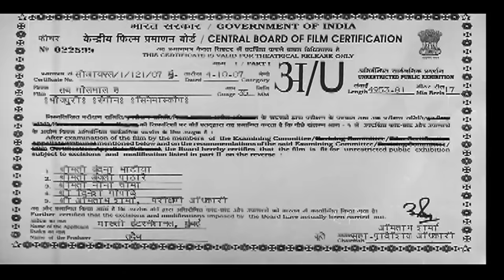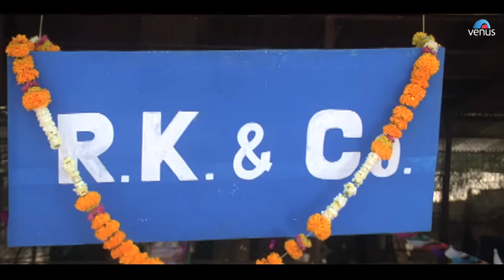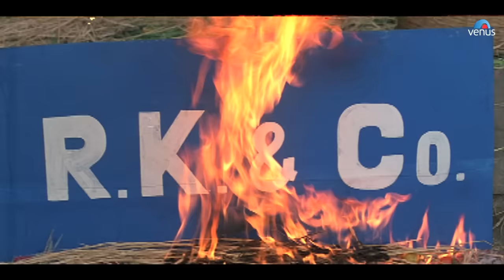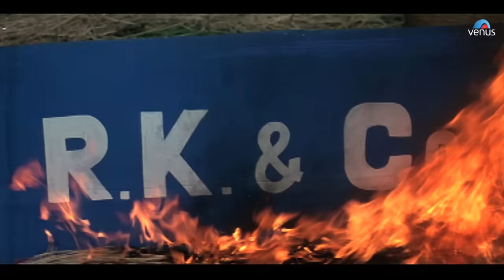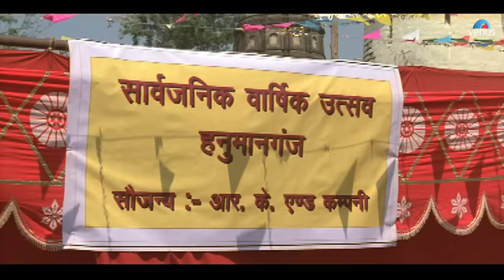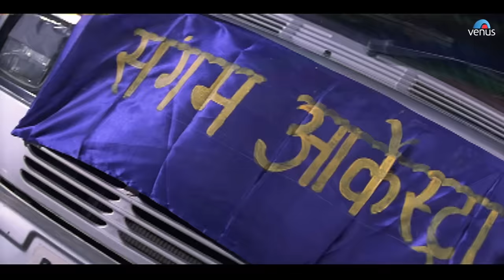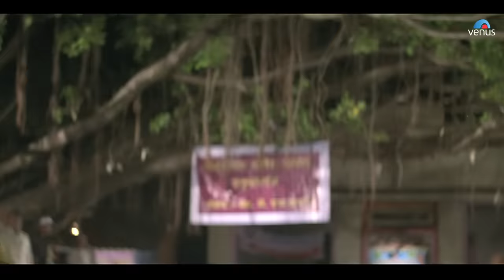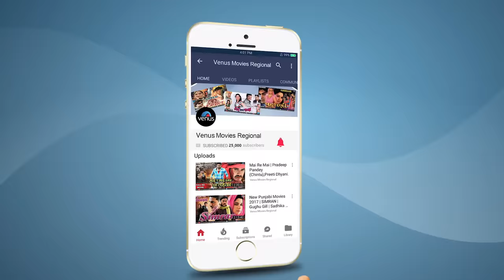Sab Gol Maal Ha | Bhojpuri Action Movie | Ravi Kishan, Pakhi Hegde | Superhit Bhojpuri Movie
Movie : Sab Gol Maal Ha
Star Cast : Ravi Kishan, Sunil Chhaila Bihari, Brijesh Hirjee, Sweety Chhabra, Pakhi Hegde, Drusti Patel, Adi Irani & Others
Banner : Maruti International Presents
Producer : Indra Kumar & Ashok Thakariya
Director : Johny

Also You Can:
'LIKE' us on Facebook: